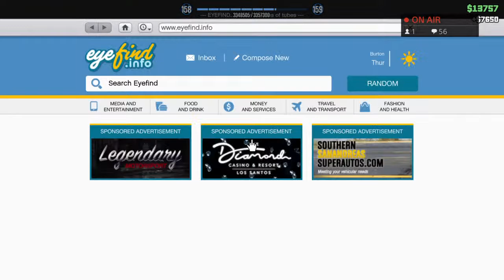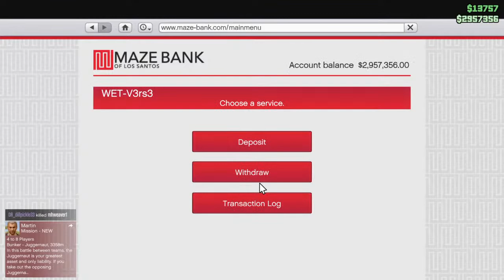LIVE GTA CAR SHOWS AND CAR MEETS JOIN UP LIVE GTA /PSN is WET-V3rs3